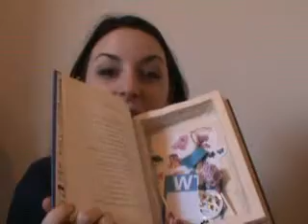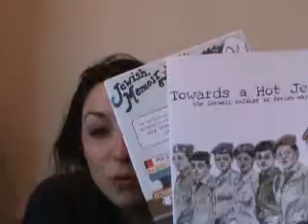11/14/11 - Readin, Wonder Packages, and Comics!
Is that how you say penetanguishene?